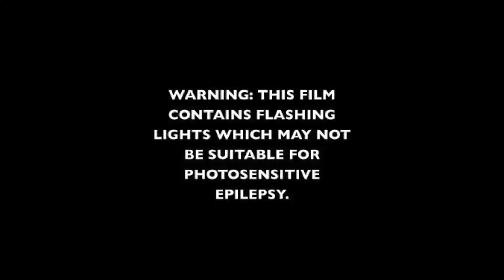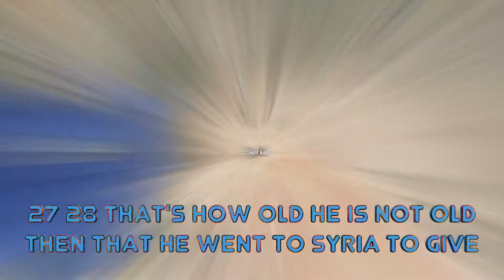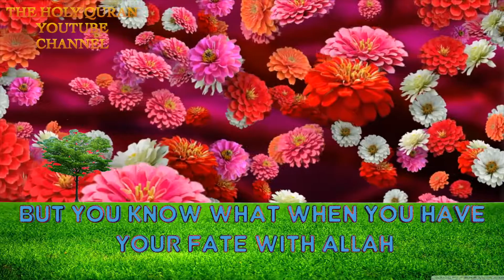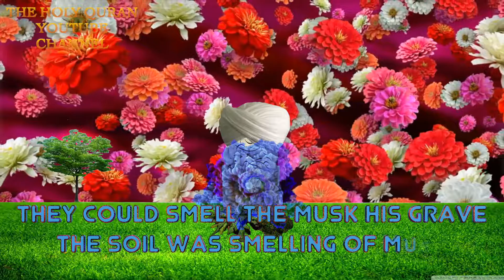True Story Dying for Allah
let me tell you a story a true story This is a true story I recently this year I've lost 2 of my students who have gone to the Alakhira (hereafter) 2 of my students I Taught them in Yusuf Islam school when I was teaching over there and both of them Subhan Allah both of them they were that type that they were challenging students

SHAYKH HASAN ALI BIOGRAPHY

Shaykh Hasan Ali graduated in 1997 as a scholar/Alim in Islamic education, in addition to gaining a Masters Degree in Educational Psychology at the Institute of Education (University of London) in 2006. He became the Imam of London Islamic Cultural Society (LICS) mosque on Wightman Road, North London where he founded Safar Academy, enrolling with only a handful of students. He moved on from his post of Imam and went on to work at the prestigious Yusuf Islam’s Brondesbury College for Boys as the Head of Islamic Studies and Imam. After a number of flourishing years there, he joined Ebrahim College where he taught a number of studies including usul-ul-fiqh, tafseer of the Qur\’an and A-level Philosophy of Religion.

Due to the massive growth of Safar Academy, he left the College and began to work full time to develop the Academy further and through the grace of Allah (swt), it has gone from strength to strength and expanded manifold.

Shaykh Hasan Ali is a well-known and reputable figure in North London, where he carries out a lot of voluntary work within the local community, such as local mosques and community centres, secondary schools, interfaith programmes and various community events. He has also been a pillar of support and advice to the local community, providing services and delivering jummah\’s (friday sermons) and inspirational lectures at various mosques across North London, in particular London Islamic Cultural Society (LICS), Edmonton Islamic Centre (EIC) and the Muslim Community and Education Centre (MCEC).